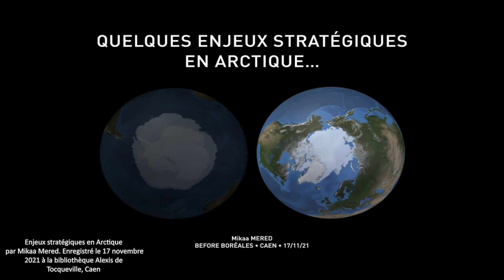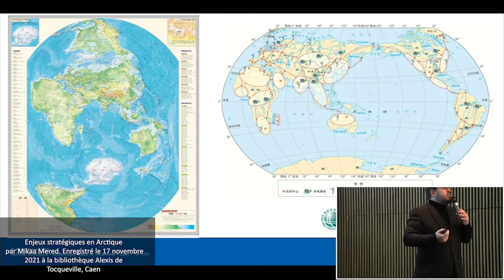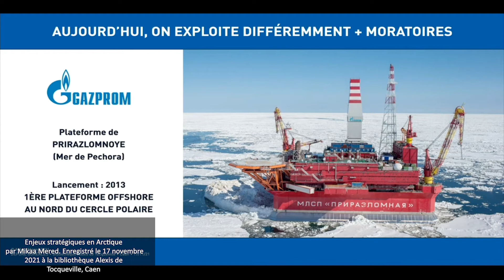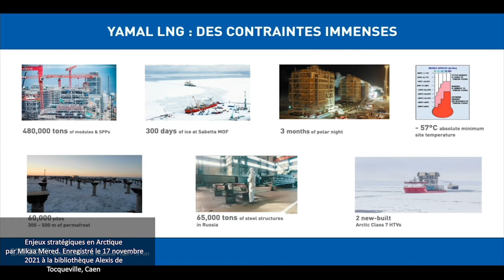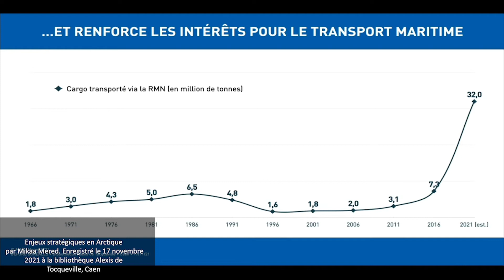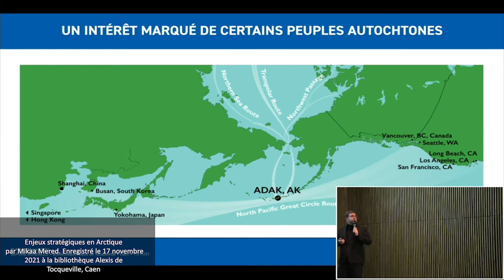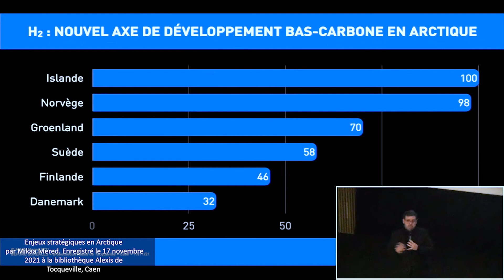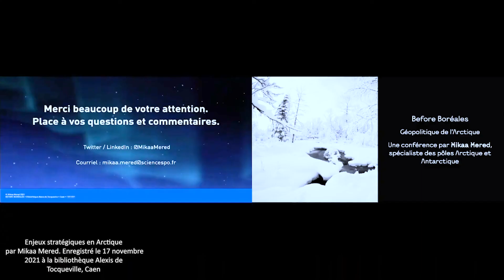Before Boréales 2021. Les enjeux en Arctique par Mikaa Mered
Mikaa Mered est spécialiste des enjeux industriels, géoéconomiques et stratégiques de l’Arctique et de l’Antarctique, conférencier, auteur, enseignant en géopolitique des Pôles et de l’Hydrogène. Il est également Secrétaire général de la Chaire Outre-mer de Sciences Po.